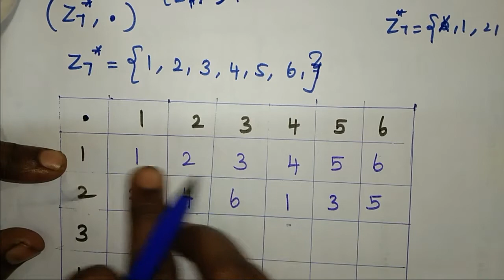MULTIPLICATIVE MODULE GROUPS | DISCRETE MATHEMATICS | UNIT-4 | VIDEO-3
UNIT IV ALGEBRAIC STRUCTURES MA8351 Discrete Mathematics Syllabus
Algebraic systems – Semi groups and monoids – Groups – Subgroups – Homomorphism’s – Normal subgroup and cosets – Lagrange’s theorem – Definitions and examples of Rings and Fields.